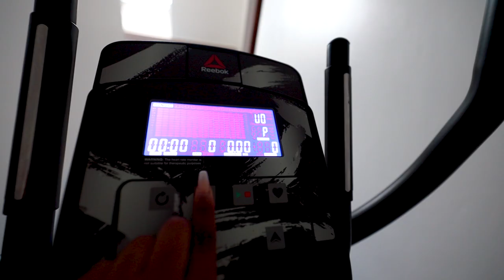Start Your Day Right! MY MORNING ROUTINE in KENYA 🇰🇪 | Experience the Beauty of Nairobi Life!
Hey guys! Here is my weekday morning routine in Nairobi, Kenya. This is during the current partial lock down or curfew or quarantine in Nairobi Kenya . My morning routine changes from time to time but these are most of the things that do no change. Also, let me know what healthy habits I could incorporate in my routine! Enjoy a day in my life.
We are all diamonds. Some in the rough, others already polished, but all are precious! …and we can all shine! ✨✨
Always,
💕Sylvia
BUSINESS:
🎥 production:
↳ camera: Canon EOSR | Canon EOS200D | GoPro Hero 7 Black | Samsung S8
↳ audio: RØDE Wireless GO microphone
↳ editing: Sylvia Uchi | Adobe Premiere Pro
♪ Cream (Prod. by Lukrembo)
Link : youtu.be/xAA1uTYE94I
♪ Biscuit (Prod. by Lukrembo)
Link : youtu.be/EtZ2m2Zm3vY